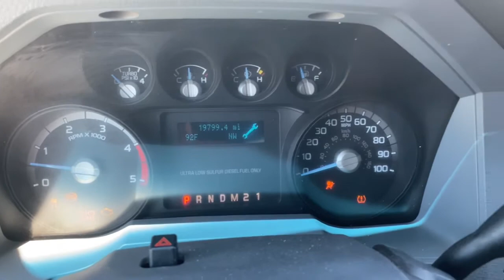2019 FORD F650 For Sale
2019 FORD F650 ROLLBACK TRUCK WITH 6.7L TURBO DIESEL ENGINE AND AUTOMATIC TRANSMISSION. ODOMETER SHOWING 19,799 MILES. THIS TRUCK HAS FLORIDA STATE REBUILT TITLE WITH PREVIOUS SALVAGE HISTORY DUE THE FIRE. MUST BE SOLD TRUE MILES UNKNOWN.
HAS 21' JERR-DAN ROLLBACK STEEL BODY WITH REAR WHEEL LIFT, MODEL 21RRSB, SERIAL# 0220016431. LOOKS LIKE THE TRUCK WAS REPAIRED AND THE CAB WAS PAINTED!!! RUNS, DRIVES AND OPERATES, BUT HAS AIRBAG, BRAKE, TRACTION CONTROL, ABS, TIRE PRESSURE WARNING LIGHTS ON !!!
PLEASE SEE ALL PICTURES AND VIDEOS !!! POWER STEERING IS TIGHT WHEN TURNING THE STEERING WHEEL!!!
FINAL SALE!!! PLEASE INSPECT THIS TRUCK BEFORE THE AUCTION IS COMPLETED FROM MONDAY TO FRIDAY FROM 8AM UNTIL 5PM!
LOCATED IN HALLANDALE BEACH, FLORIDA!